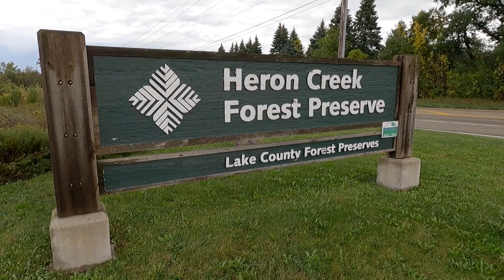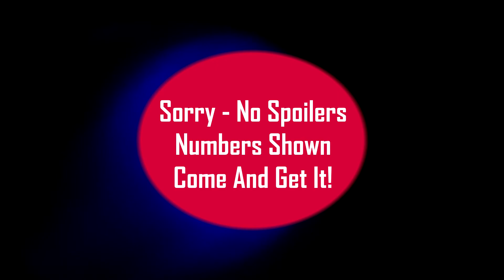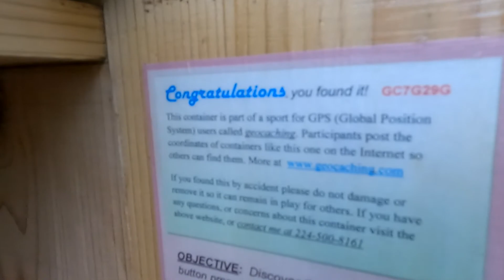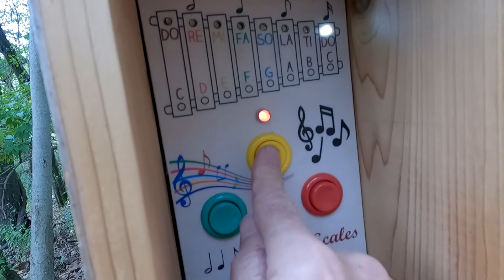Do you like Gadget Geocaches? What is the most difficult Gadget Geocache you have completed?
Enjoy doing all types of geocaches but I do love the challenge of a good Gadget Geocache! I found GC7F1NH & GC7G29G in Heron Creek Forest Preserve in Lake County, Illinois.

Heron Creek opened to the public on Friday, October 10, 2008, following completion of habitat restoration and public access improvements.

Dedicated in 1980, the adjacent Reed Turner Nature Preserve owned and managed by the Long Grove Park District, is a remnant of a pre-settlement prairie grove, which once occurred along Indian Creek. The Indian Creek basin, which flows through Heron Creek, is an Advanced Identification Wetland (ADID), the highest wetland classification in Lake County.